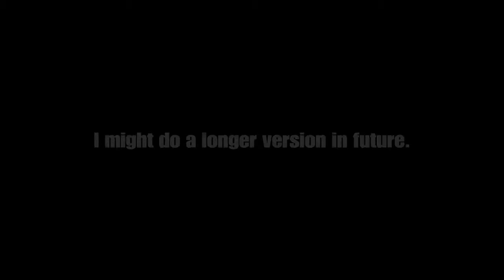Too good (Titanfall 2 montage (?))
It's getting boring. (kidding)